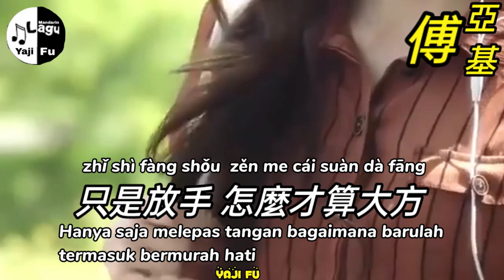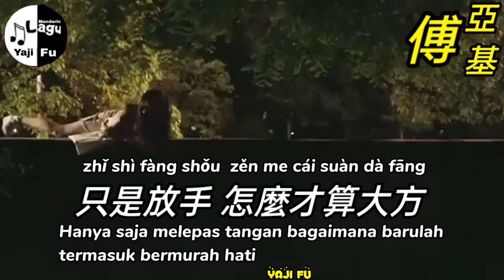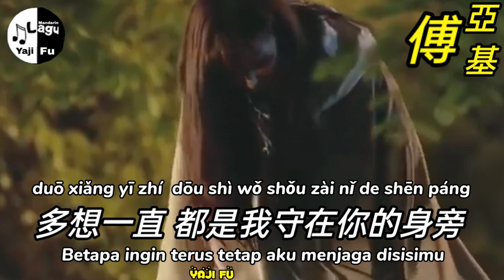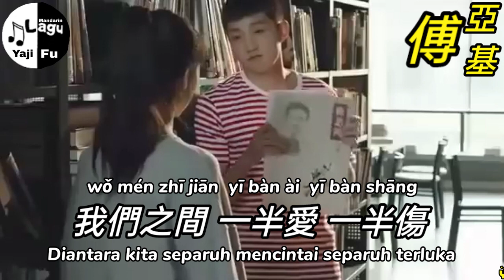Yi Ban Ai Yi Ban Shang - Huang Jing Mei [ 一半愛一半傷 - 黃靜美 ] Lirik & Terjemahan Sub Indo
一半愛一半傷 - 黃靜美

我們之間 一半愛 一半傷
餘生只能 一半念 一半忘
多想一直 都是我守在你的身旁
可是拼盡全力還是散場

街角的戀人 靠在彼此肩膀
像極了我們 那時的模樣
如今剩孤獨 陪我回憶過往
深愛了一場 剩一身傷

其實也知道 愛情不能勉強
只是放手 怎麼才算大方
現在的我們 像陌生人一樣
這種心痛 該怎麼偽裝

那些過往 一半真 一半謊
如果放手 能成全你想要的遠方
我的愛也不再癡心妄想

❤️🎶🎶🎶 Yaji Fu 🎶🎶🎶❤️